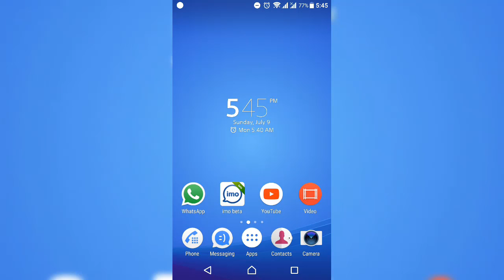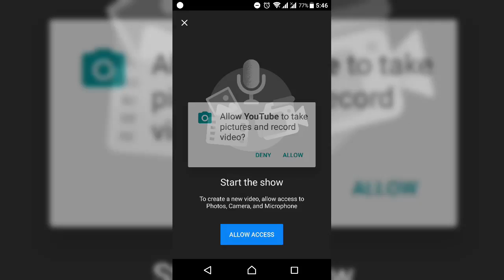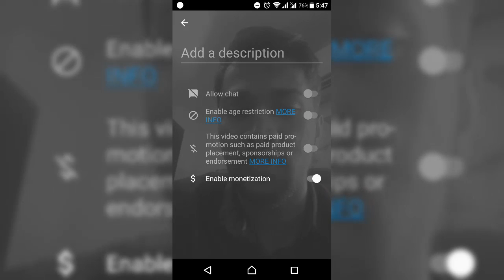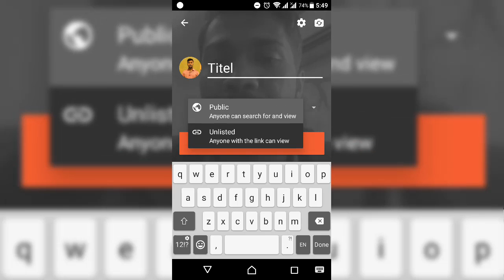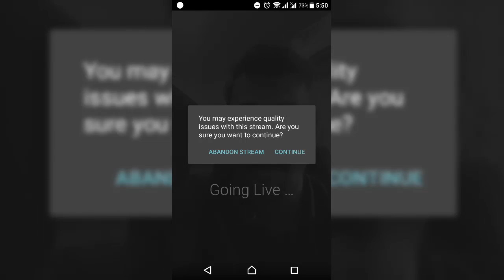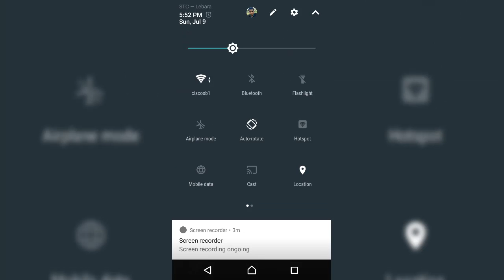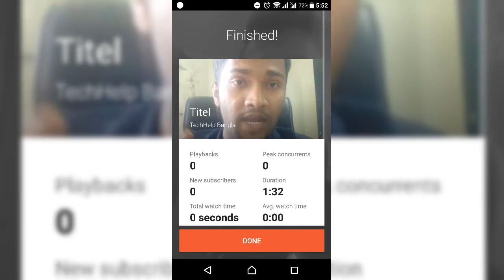How To Live Stream On YouTube MOBILE | কিভাবে ইউটিউবে লাইভ ভিডিও করে ইনকাম করবেন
In this video tutorial, I show you how to live stream to YouTube from your mobile device. This tutorial works for ALL mobile devices. (iPhone, iPad, Android, and any other mobile device that runs the YouTube app).

কিভাবে ফেসবুকে লাইভস্ট্রিম করে টাকা উপার্জন করবেন